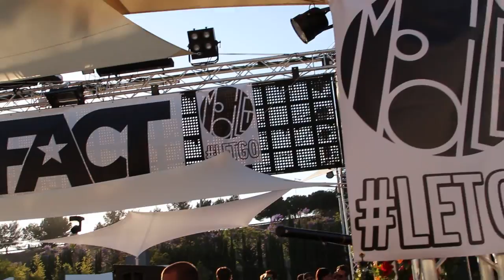OFF Sonar 2015 - Mobilee Pool Session - Lee Van Dowski v3